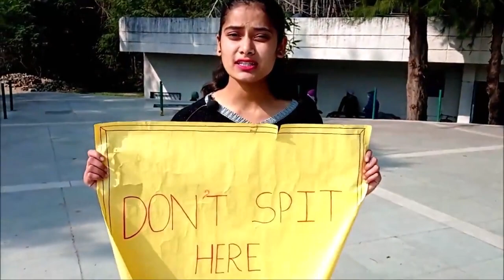Who is responsible ? | A message on cleanliness (English)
Who is responsible to keep our surroundings neat and clean? This is the message that this video brings to us, to aware us our responsibilities toward the cleanliness of our city and country. So, watch it and encourage the team for doing such great work!!!